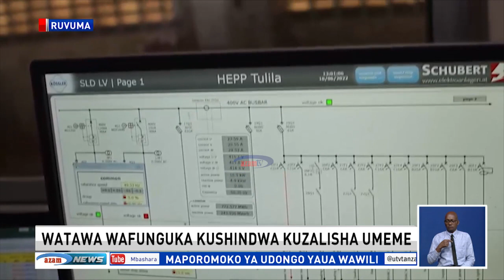Watawa wa Chipole Ruvuma wakwama kufanya uzalishaji mali baada ya mtambo wao wa umeme kuharibika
Shirika la watawa la Chipole mkoani limesema limekwama kwenye shughuli zake za uzalishaji mali ikiwemo usindikaji wa unga baada ya kukosa ufumbuzi wa kurudisha huduma ya umeme waliokuwa wakiuzalisha kutokana na bwawa walilokuwa wakilitumia kuzalisha nishati hiyo kubomoka.

Mawazo Mwaijengo ana undani wa taarifa.